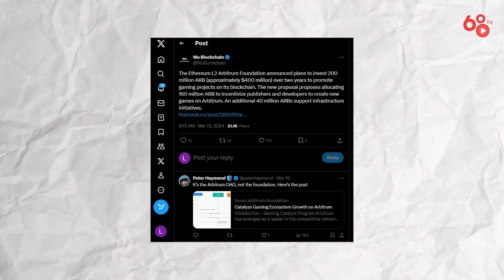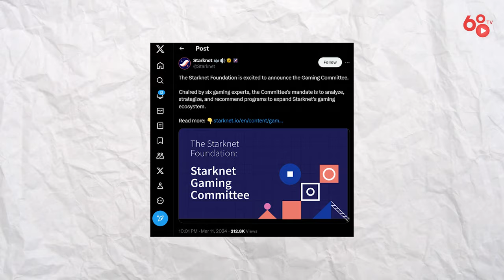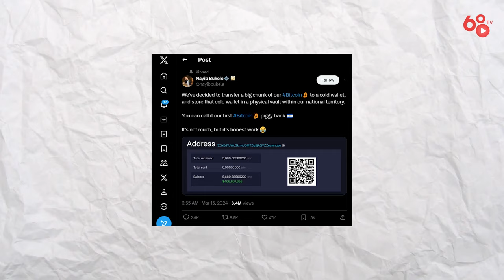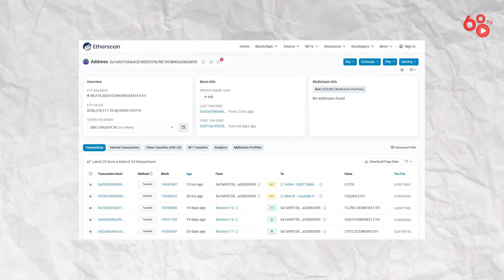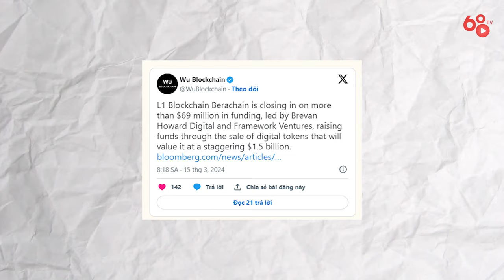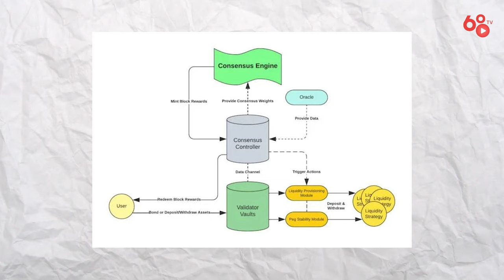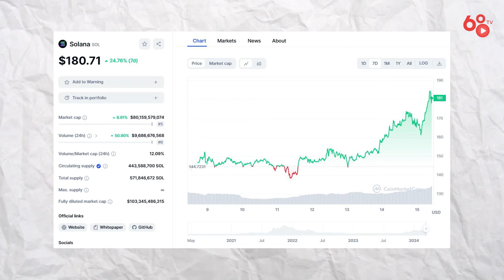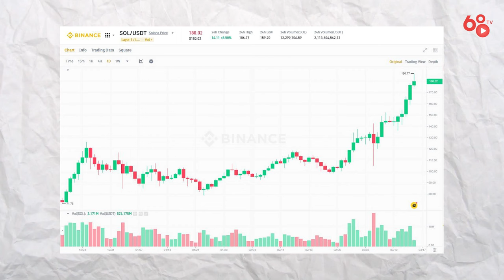Thị trường vẫn nhiều tin tốt sau những biến động của Bitcoin - Tuần qua có gì #33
Chào mừng các bạn đến với số tiếp theo của "Tuần qua có gì". Trong video này, chúng ta sẽ cùng nhau điểm lại những diễn biến quan trọng trong thị trường crypto và blockchain trong tuần vừa qua. Từ biến động giá, tin tức nổi bật, đến những công nghệ mới và dự đoán xu hướng, mọi thông tin đều được tổng hợp một cách ngắn gọn và chính xác.